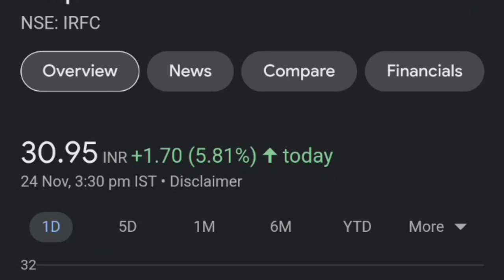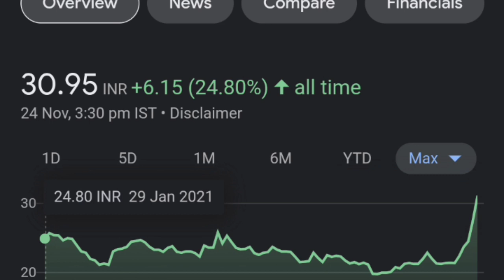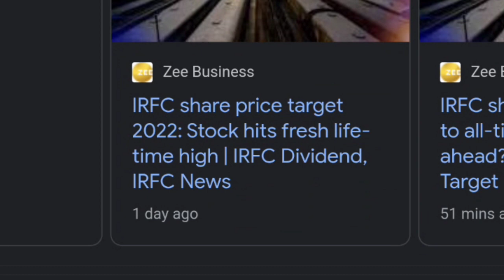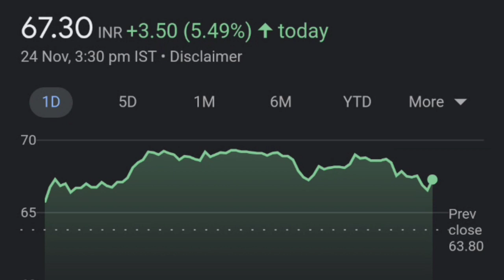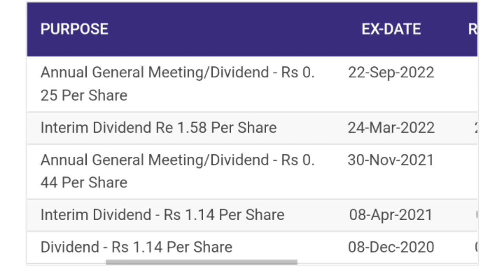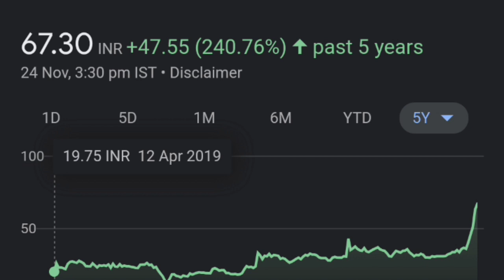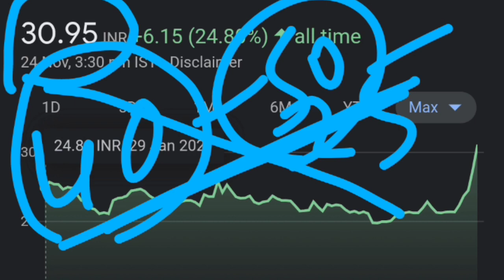IRFC कमाल कि तेज़ी 🔥👈| RVNL Share latest news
RVNL Share
rvnl Share
rvnl

Top stocks to buy in 2022 ,Top stocks to buy in 2022, Upcoming IPO in 2022 , Upcoming IPO in August 2022, top investment idea, share market news today, latest news today, market news Today,

thank youtube:)

TOPIC COVERED :
IRFC Share
IRFC Share Dividend Date
IRFC Share Results Date
RVNL
RVNL RESULTS 2022
RVNL Share Prediction
RVNL Stock Technical Analysis
RVNL Stock Today
RVNL buy price
RVNL support
RVNL entry level
RVNL DIVIDEND EX DATE
TRAIN CANCELLED
RVNL SHARE
RVNL OFS
RVNL OFS NEWS
RVNL OFS LATEST NEWS
RVNL OFS 27.50
OFS LATEST NEWS
TRAIN
IRCTC SHARE
RVNLOFS
Rvnl
ty:)